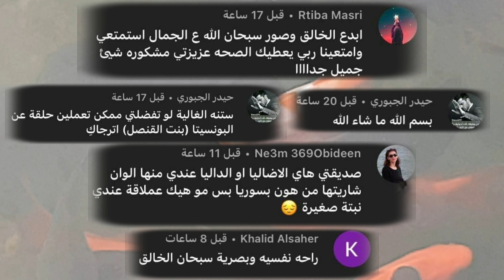نكمل معا نزهتنا في حديقة الزهور الرائعة😍 ج 2